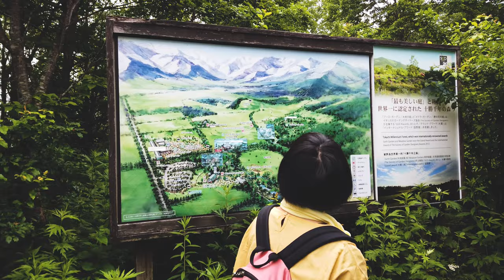Things you should do - A visit to Tokachi Millennium Forest - 十勝千年の森さんぽ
In the town of Shimizu in Tokachi, East Hokkaido, Japan is there Tokachi Millennium Forest or 十勝千年の森. It's a beautiful and peaceful forest and garden. Watch this walk through of the forest and listen to the sounds of nature. I hope you enjoy it.

Filmed on a DJI pocket.